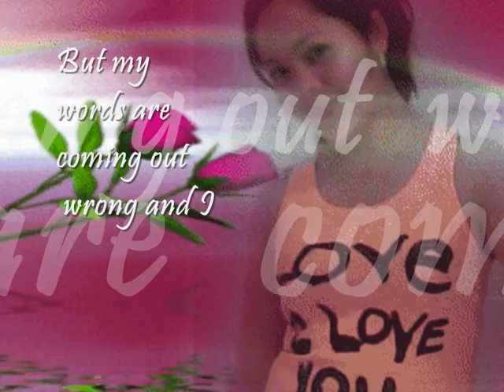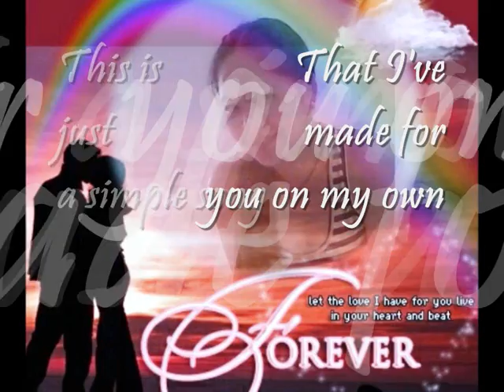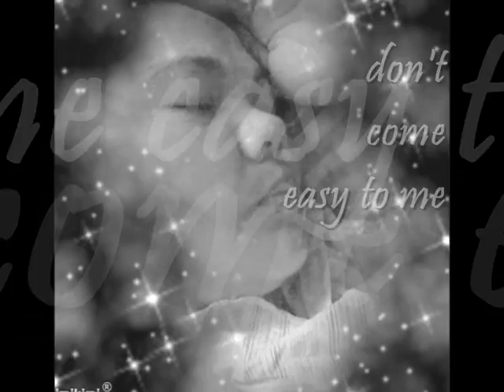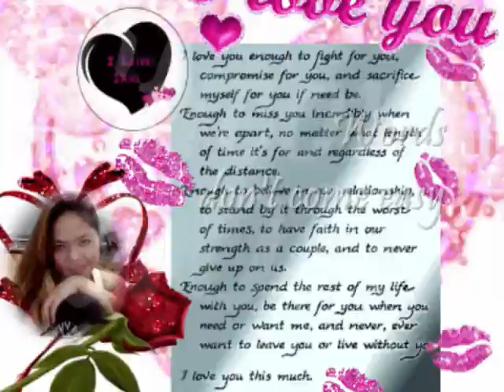WORDS LYN MANING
really words ilove you words dnt come easy. if u dnt love someone its hard to express or saying. I LOVE YOU!